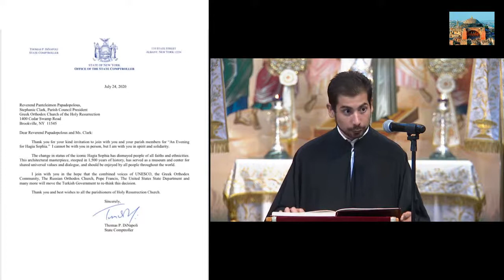July 24, 2020 - AKATHIST - A Day of Mourning for Hagia Sophia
Holy Resurrection Greek Orthodox  Church - Brookville, NY